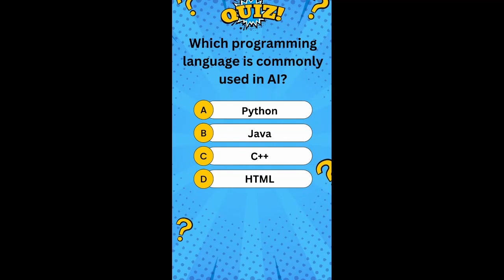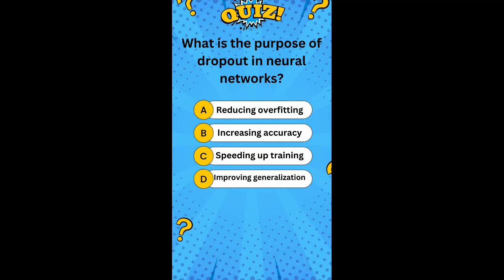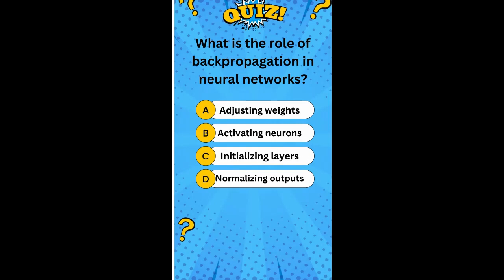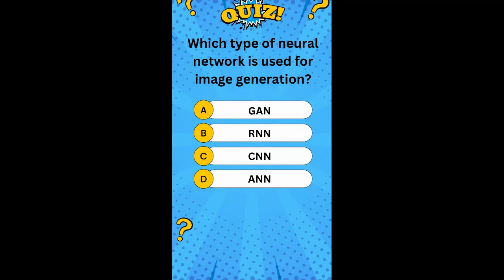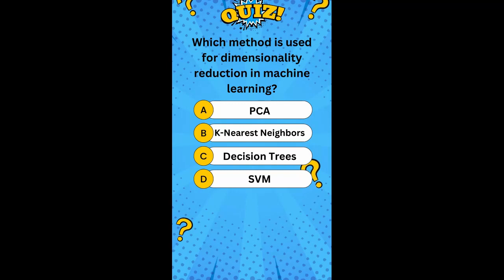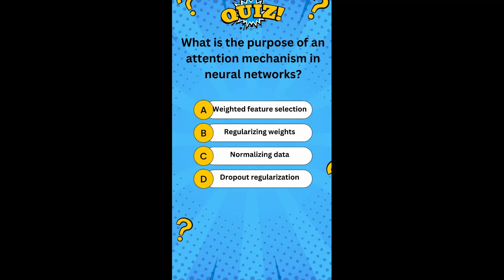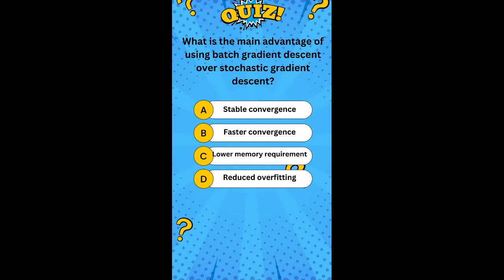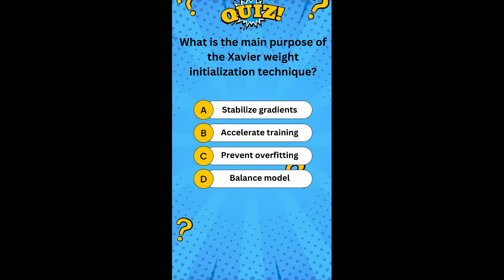Artificial Intelligence and ChatGPT Quiz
This quiz set consists of 50 random questions related to Artificial Intelligence (AI) and ChatGPT, covering various topics such as machine learning algorithms, neural networks, natural language processing, and deep learning concepts. Each question is accompanied by four answer options, among which one is correct. Test your knowledge and understanding of AI and ChatGPT with these diverse quiz questions!